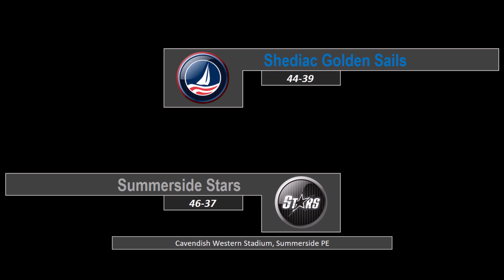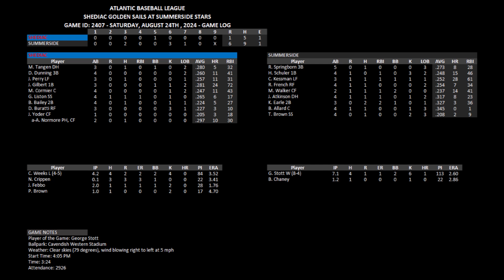Aug 24 2024 - Game 84 at Summerside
The 96-game regular season runs until Friday, September 6th